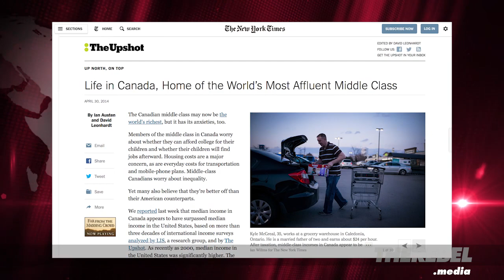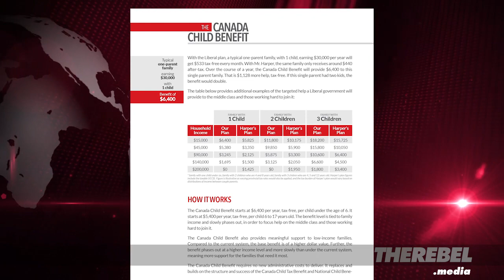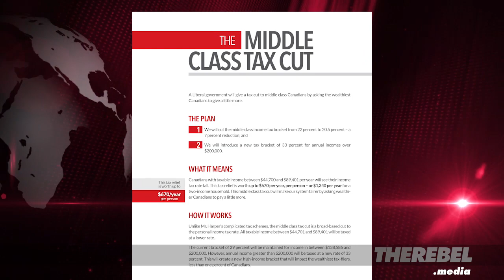Dr. Ian Lee: Trudeau's economic plan gets the middle class all wrong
Marissa Semkiw of TheRebel.media talks to Dr. Ian Lee, professor at the Sprott School of Business, about Justin Trudeau's economic plan.

He says StatsCan data doesn't support the notion that "the middle class in languishing" -- which is the heart of Trudeau's plan.

In fact, study after international study shows that Canada's middle class is the wealthiest on earth.

VISIT our NEW group blog The Megaphone! It’s your one-stop shop for rebellious commentary from independent and fearless readers and writers.